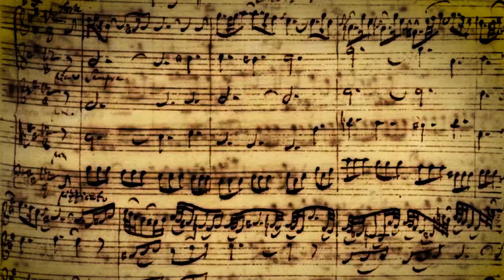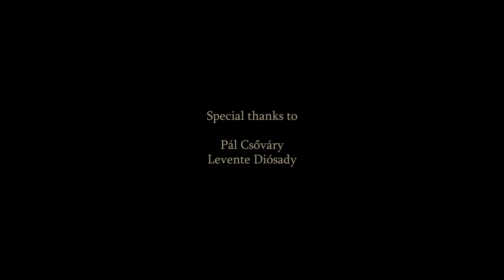THE 12TH MUSIC VESPER AT ST. ELIZABETH'S - JOSHUA DUNCAN LEE (ORGAN) AND GERGŐ TELEKI (PIANO)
With the participation of Rev. Tamas G. Forrai SJ and Andras Diosady.
Filmed on June 28, 2020, in the Church of St. Elizabeth in Toronto.

Joshua D. Lee
Joshua Duncan M. Lee, aged 15, began learning the organ at the Cathedral Church of St. James in Toronto with Ian Sadler in October 2016. Joshua is now under the tutelage of Stephen Boda at Timothy Eaton Memorial Church. In 2018, Joshua was awarded the Barwell Piano Student Scholarship, and received his Certificate in Service Playing from the Royal Canadian College of Organists. Joshua has received awards from the Royal Conservatory of Music. He received Gold Medals for Grade 7 Organ and Viola in 2017 and 2019 respectively. He also received their Wayne C. Vance Scholarship for 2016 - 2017. Joshua enjoys giving recitals at The Cathedral Church of St. James, and travels with Ian Sadler's Cathedral Singers of Ontario as both a chorister and organist. In December 2017, he played at Chichester and Winchester Cathedrals in the U.K., and at St. Patrick's Cathedral in Dublin, Ireland in July 2019. In January of this year, he was invited to play in Jamaica where he played at the Mandeville Parish Church in Manchester, and in Kingston at the Cathedral of the Most Holy Trinity, and at the Kingston Parish Church for its 325th Anniversary.

Gergo Teleki
Gergo Teleki is a Hungarian concert pianist whose curiosity, versatility and diverse musical interests have taken him across the globe, seeing his work in many different roles and contexts. In his worldwide concert appearances, he has performed works by Bach, Mozart, Beethoven, Liszt and Bartók. Mr. Teleki gave highly acclaimed performances at the world’s most prestigious concert venues, including Place des Arts in Montréal, Palace of Arts and the Hungarian State Opera in Budapest, and famous concert halls in Stockholm, Göteborg, Helsinki, Aarhus, Nybro, Palmse-castle, Malmö, Hannover, Brussels, Göttingen, Rome, Graz, Wien and Nürnberg. His victory at the Géza Anda Foundation Switzerland, Zürich, where Gergo Teleki received first prize, was preceded by a remarkable musical career.